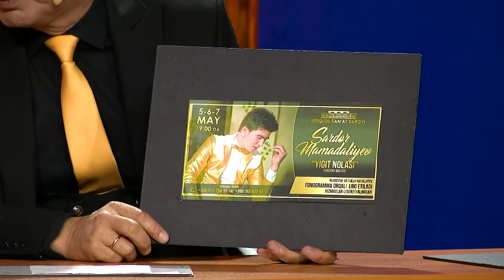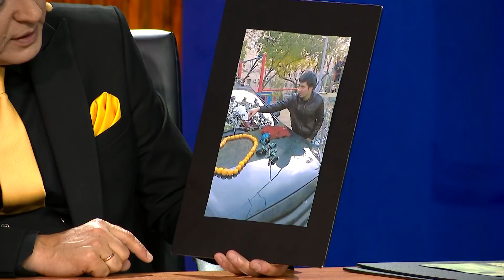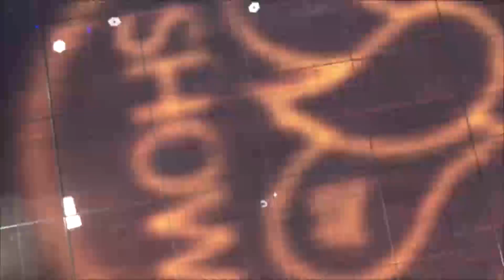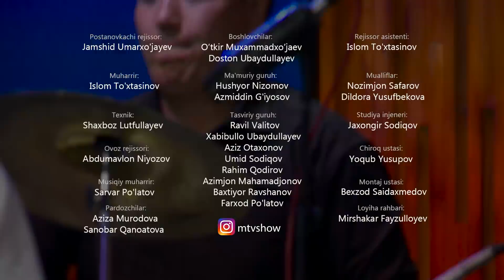MTV Show - Sardor Mamadaliyev #254 (02.05.2018)